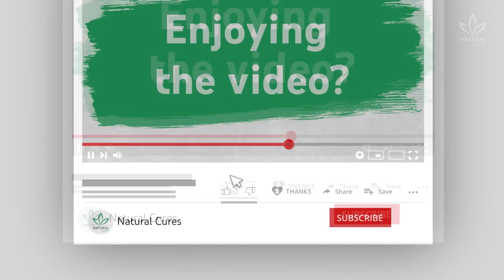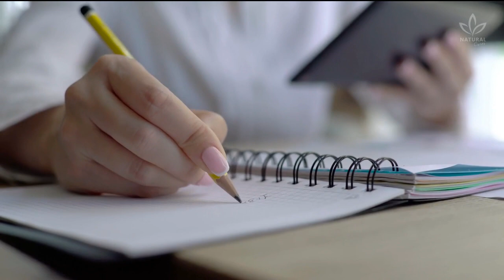Why Women Need More Sleep Than Men (But Aren't Getting It)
If you are a woman, have you ever noticed that you need to sleep more than men?

If you are married, do you go to bed earlier than your husband? And you sleep as much as or more than him?

If you noticed this before and think you need more sleep hours, know that you aren't mistaken and definitely not alone in this situation!

According to research done in the Sleep Research Centre in a UK University, women actually need to sleep more than men.

To come to this conclusion, the researchers analyzed 210 middle-aged men and women.

They found that women who sleep less have more health issues than men.

According to the researchers, the negative consequences of a poorly slept night are also more present in women.

It is worth mentioning that sleeping is an essential habit for the good functioning of our bodies.

And remember: when it feels like you just can't get out of bed, that's not laziness; you're simply obeying your body's needs.

That's what science says. Who are we to argue with it?